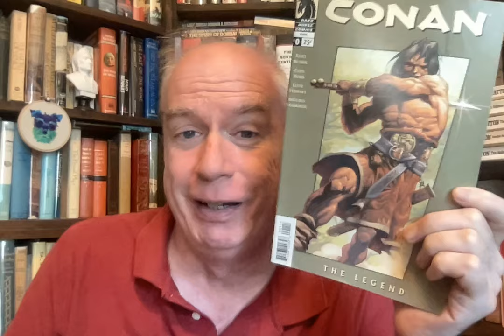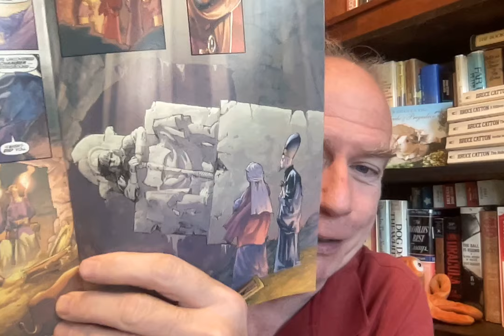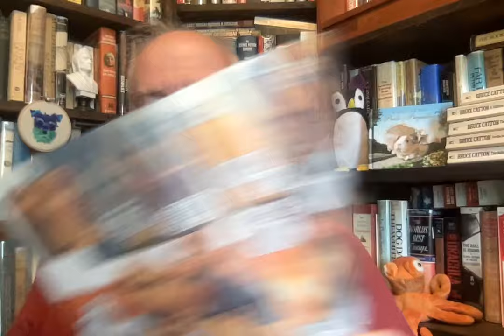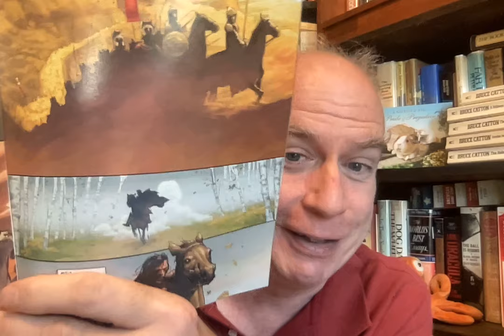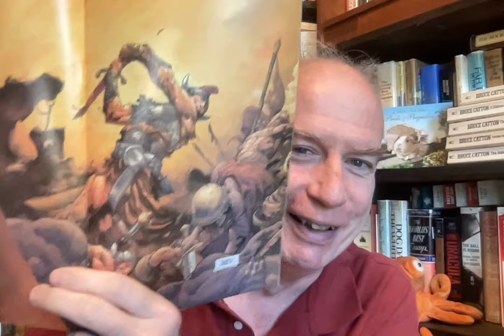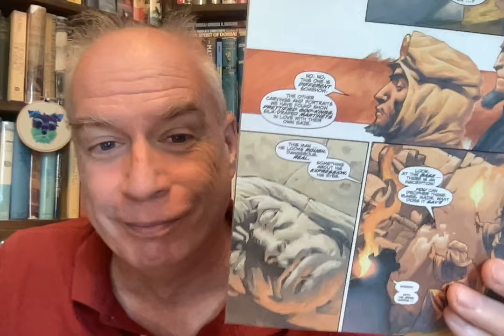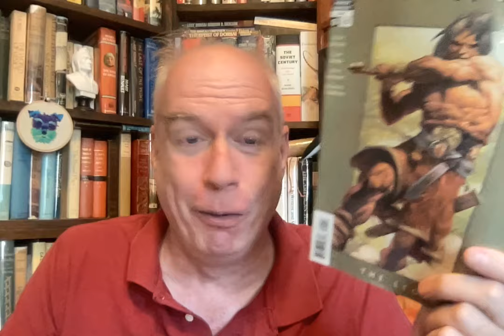Cimmerian September 2024 Concludes! Know, O Prince ...